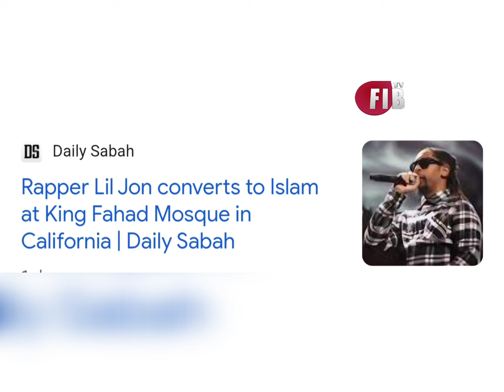রমজান মাসে ইসলাম গ্রহণ করলেন আমেরিকার আরেক সেলিব্রেটি! এবার মার্কিন র‍্যাপার লিল জন